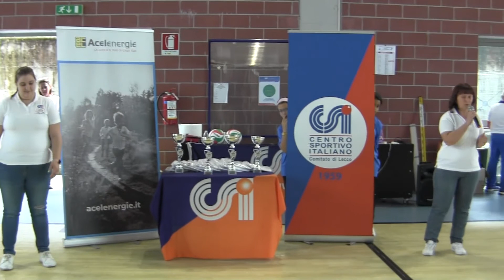29 05 2022 ROGENO FINALE 1 2 PVO ALLIEVE CASATESPORT vs GARLATE